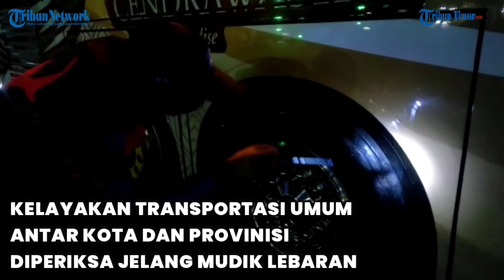Kelayakan Transportasi Umum Antar Kota dan Provinisi Diperiksa Jelang Mudik Lebaran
TRIBUN-TIMUR.COM, MAKASSAR - Dinas Perhubungan Kota Makassar mulai melalukan pemeriksaan fisik dan kelengkapan surat (ram chek) jelang mudik lebaran.

Pemeriksaan ini sudah dilakukan dua hari berturut-turut, mulai Rabu (20/4/2022) lalu.

Pemeriksaan mulai dari mengecek kondisi fisik ban, setir mobil, alat rem, hingga lampu-lampu mobil.

Kepala Dinas Perhubungan Kota Makassar, Iman Hud mengatakan kendaraan yang diperiksa adalah kendaraan komersil jenis otobus yang mengangkut penumpang antar daerah dan provinsi.(TRIBUN-TIMUR.COM)

Tribun Timur/Siti Aminah
Editor: Rahman